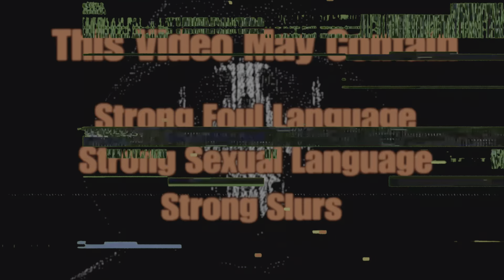Yea I Get WhiteList Lobbies But I Suk At Nukes😔